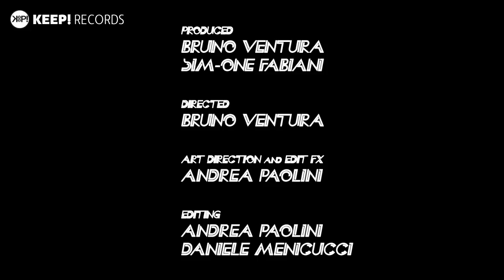Flavor - House Traditions (30th Anniversary Of House Music)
Welcome to the official youtube KEEP! Records